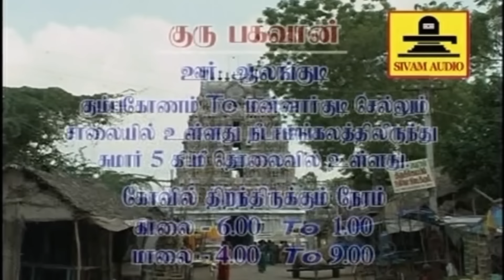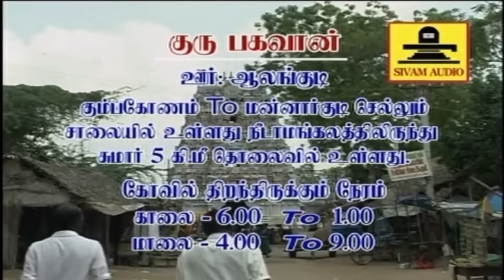குரு சுப்ரபாதம் & போற்றி கேட்டால் பண கஷ்டம் விலகி செல்வம் கொழிக்க இந்த பாடலை கேளுங்கள்